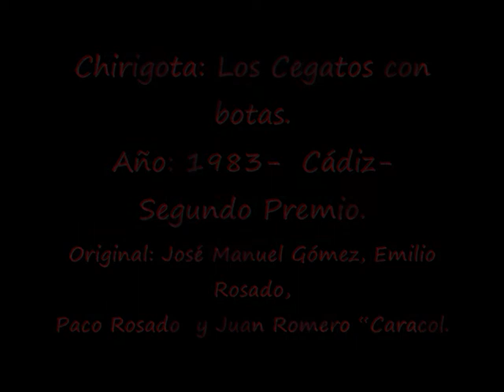Año: 1983- Cirigota- Los Cegatos con botas.-Pasodoble: En la sociedad.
Chirigota: Los Cegatos con botas.
Año: 1983-  Cádiz- Segundo Premio.
Original: José Manuel Gómez, Emilio Rosado,
Paco Rosado  y Juan Romero “Caracol.